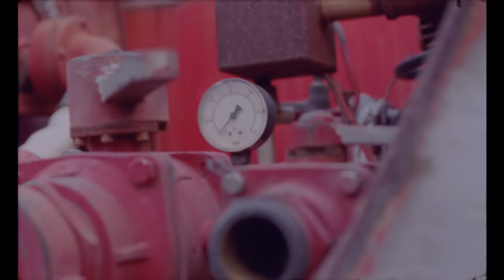Omar Apollo - Pretty Boy (Official Lyric Video)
Lyrics:

Pretty boy, pretty like the ocean and the sky at night
And I fell in you right after we made love on a starry night
And the wind crept in through our window I can feel it on my skin
You’re so pretty boy (pretty boy)
I think of you so much, I couldn’t love you more (I couldn’t love you more)
I just dream of you (dream of you) when you’re not around I picture you next to me (next to me)
And it hurts to think that someone else might love you like I do
Just know that I’m missing you, Stole my heart and made me run
You’re so beautiful (your skin so smooth) you stole my heart and made me run
To you baby, it’s us
You’re my favorite boy, Nobody’s ever felt the things you feel from me
And if I let you go (let you go) don’t think that I could ever really be at peace
(ever be at peace) Cause the way you talk makes me undress
Think of times we can’t relive, Just know that I’m missing you
Stole my heart and made me run